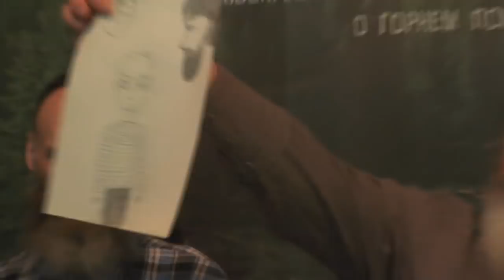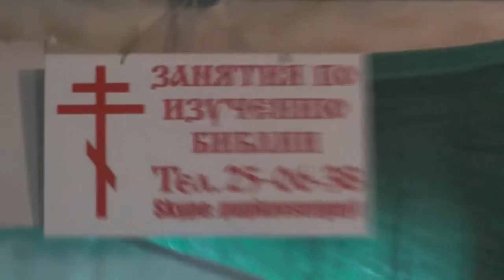Занятия. Исследывание Священного Писания. Евр. 6:8. 01. 04. 2018